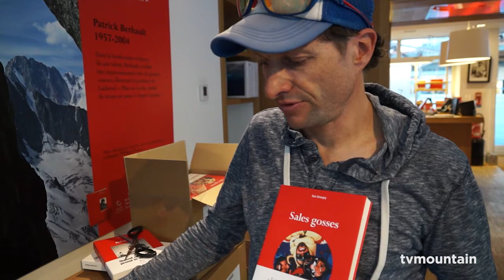Interview de Sam Beaugey pour son livre "Sales Gosses" dans la collection Guerin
L’histoire d'une génération d’enfants de Chamonix qui a bousculé les codes de l’alpinisme, racontée par l’un de ses (anti-)héros.